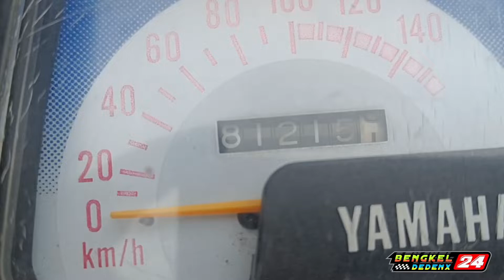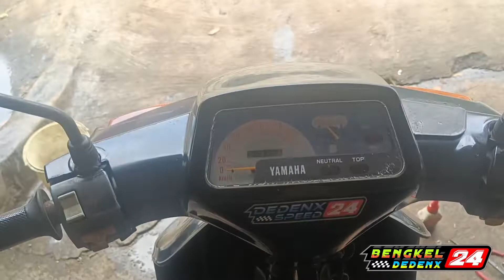akali bagian kampas ganda yang selip saat gas angkatan sigma alfa/fiz series